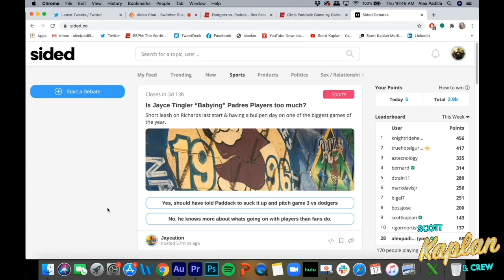Dodgers are Better Than the Padres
The crew:
Scott - @scottkaplan
BR - @billyraysmith
Alex - @AlexPadilla86
Browner - @BrownersPodcast
Linda - @LindamWelby